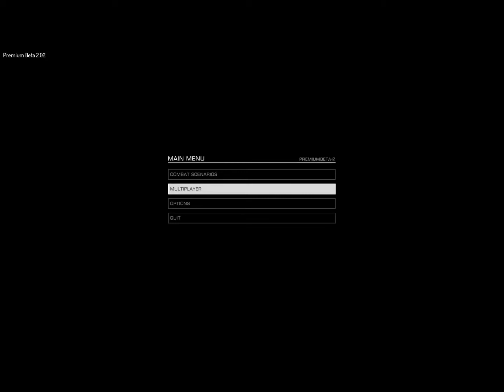Elite:Dangerous Premium Beta 2 02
Premium Beta 2.02 Gameplay.
Sidewinder with two Gimballed Pulse Lasers